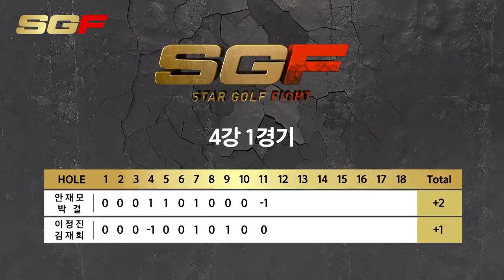5화) 완벽한 티샷과 장타 플레이의 대결, 스크린에 제대로 몸풀린 KLPGA 프로들의 치열한 접전!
이제는 프로들에게 도전한다!
스골빅 상위 랭커와 KLPGA 프로의 자존심을 건 대결 [스타골프파이트]

CJ ENM의 골프 프로젝트
필드 위 연예계 최강 골퍼를 뽑는 랭킹⛳ [스타골프빅리그]